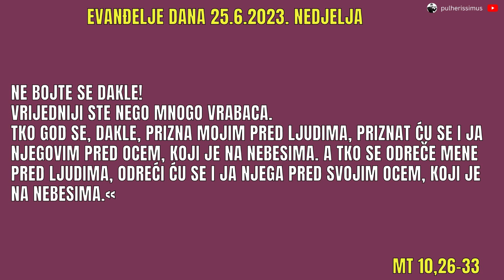EVANĐELJE DANA - NE BUDITE ZABRINUTI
U divnom evanđelju današnjeg dana Isus nam donosi mir, govori nam da se ne brinemo. Mi smo voljeni i Otac nebeski se brine za nas! Kako je lijepo znati da misli na nas svake sekunde jer dobro zna što nam se događa. Neka vas prati divni blagoslov dobroga Boga!

🔸 Bankovni račun -
OTP BANKA SRBIJA A.D.

Intermediary:
Beneficiary Customer:
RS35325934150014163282